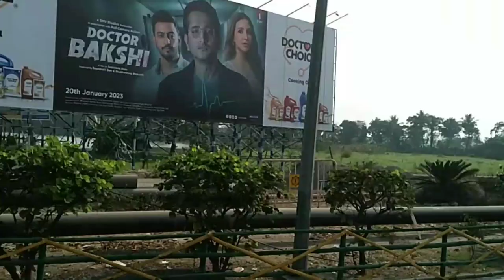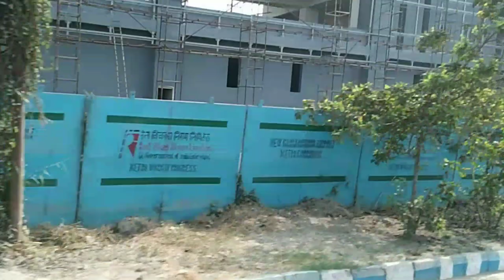Beautiful kolkata//Very nice kolkata street travel view.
kolkata street travel  view.
# Kolkatar Road Side view.